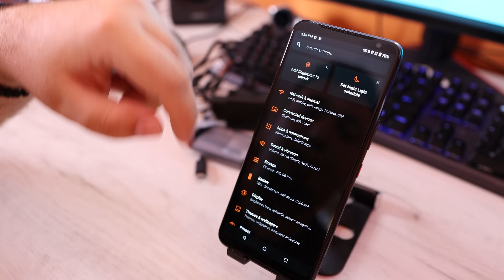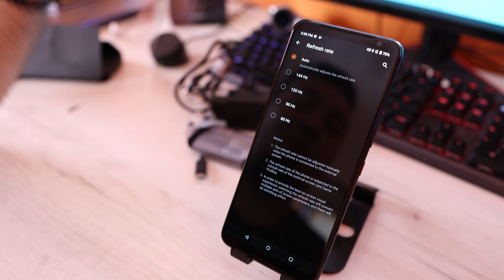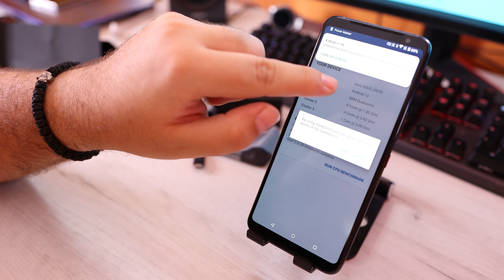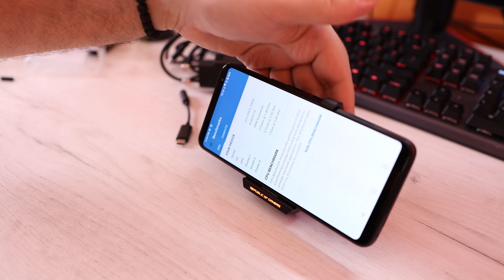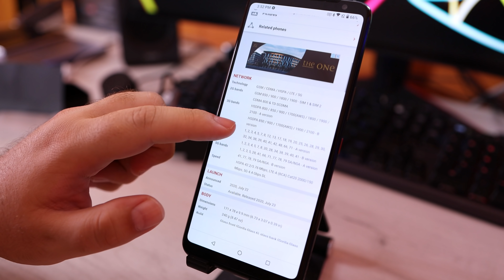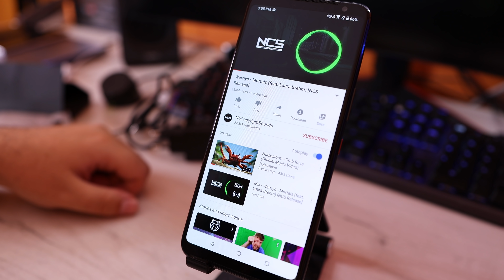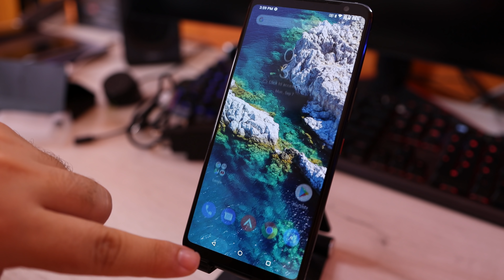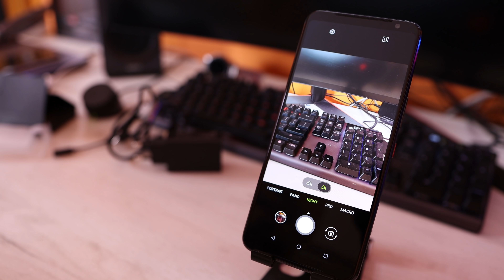OVAJ TELEFON JE ZVER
Moj računar

Procesor: AMD Ryzen 9 3900x
Ploča: MSI Tomahawk B450
Hlađenje: EKWB vodeno hladjenje
Grafika: MSI DUKE RTX 2080 8G OC
RAM: HyperX Predator 64GB DDR4
Memorija: 2TB hdd + 960GB SSD Kingston A1000 + 240GB Kingston SSD
Monitor: LG 34GK950G
Kućište: NZXT H700i
Tastatura: SteelSeries Apex 7
Miš: SteelSeries Rival 650 wireless
Slušalice: SteelSeries Arctic 1 wireless
Mikrofon: SPC Gear SM900 + Razer Seiren
Kamera: Canon 90D + Canon G7X Mark II